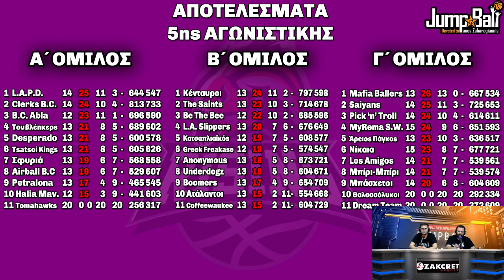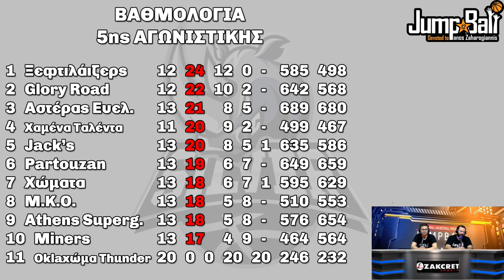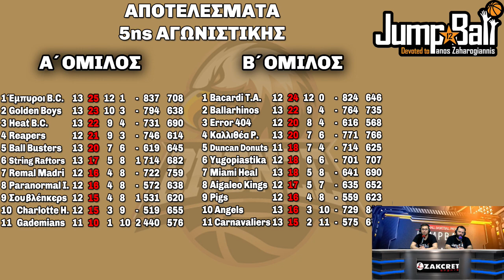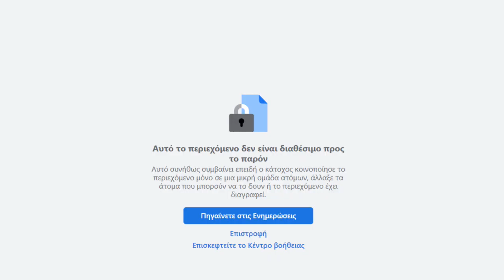Jumpball Time - S12 - Εκπομπή 14η (14/02/2022)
Jumpball Basketball League 2021-22